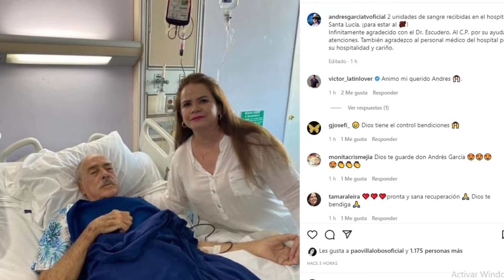Andrés García es hospitalizado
Andrés García compartió que llegó al hospital este fin de semana.
Hace unos momentos, Andrés García dio a conocer que este fin de semana fue hospitalizado.

A través de un mensaje en su cuenta de Instagram, comentó las razones por las que llegó al nosocomio.

Junto a una fotografía de él en el hospital acompañado por Margarita Portillo, comentó, “2 unidades de sangre recibidas en el hospital Santa Lucía ¡para estar al 100!”